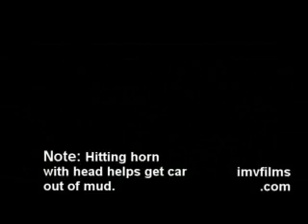Rental Car Rally and Mudding Update 1.5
This old school IMV Films short from the Vehicular Lunacy at its Finest DVD shows the comedy and ruthlessness of a few characters as they take a friends rental car and drive it into the ground. Literally. Its starts off with a bit of innocent rally but quickly progresses to mudding then overheating.